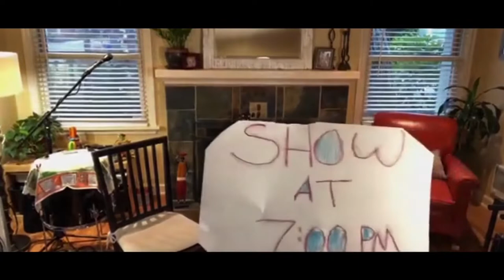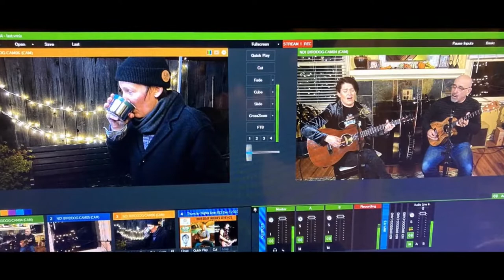Thursday Nights Live #29 Tony Furtado/Stephanie Schneiderman w/Scott Law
Thursday Nights Live - Episode #29
Tony Furtado & Stephanie Schneiderman
Musical guest: Scott Law

Westward Whiskey & Matzinger Davies Wine

Show filmed and streamed by Josh Orchard/ Media Campus